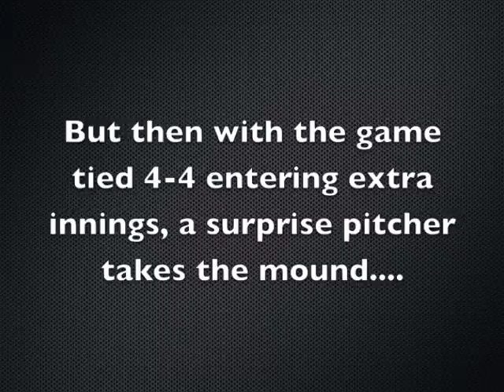Bryce Harper CSN Pitching Debut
Phenom Bryce Harper hits a HR & pitches relief in the same game, making his CSN pitching debut.  I can find no record of Bryce pitching for CSN before this game.  #1 Ranked College of Southern Nevada at #2 Ranked Western Nevada College, Game 1 on 4/17/10.   After playing RF & having a great day at the plate with another HR, Harper unexpectedly takes the mound with the game on the line, tied 4-4.  This phenom can do it all!  Can Bryce pull it off?  Let's hope the Nationals pass on him so he falls to my beloved Pirates!  Enjoy!